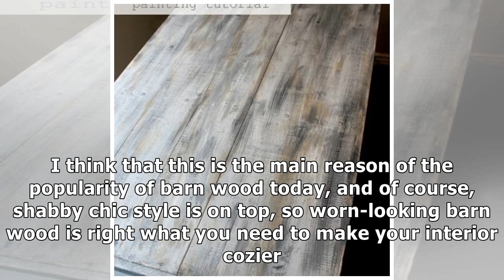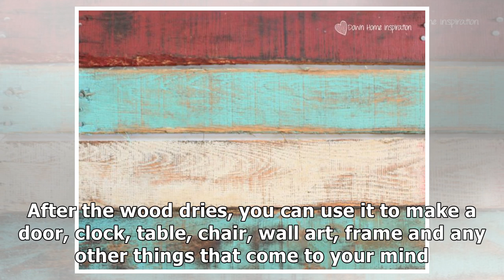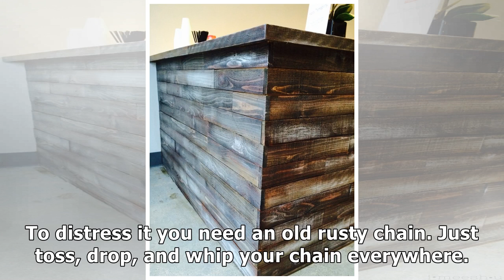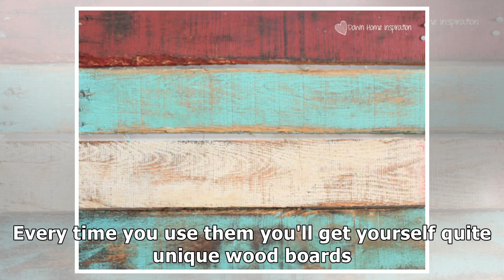20 DIY Faux Barn Wood Finishes For Any Type Of Wood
20 DIY Faux Barn Wood Finishes For Any Type Of Wood